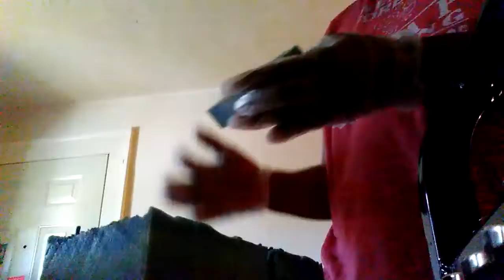1708. Cool Water.....cut.